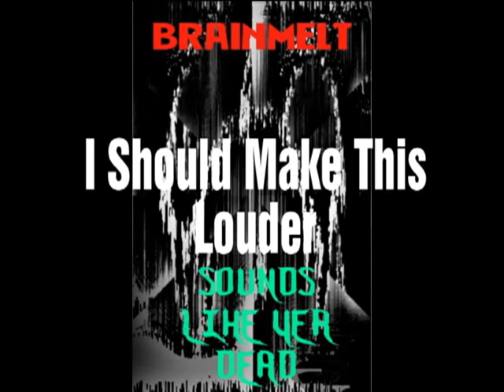I Should Make This Louder - Sounds Like Yer Dead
Album: Brainmelt (2012), Artist: Sounds Like Yer Dead